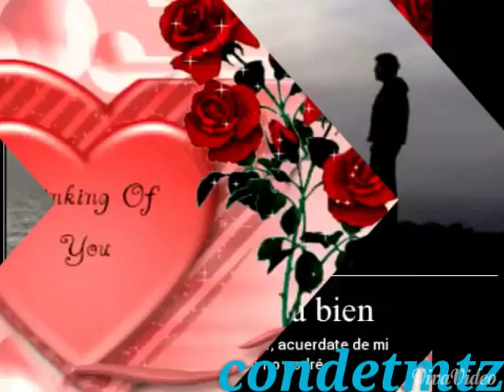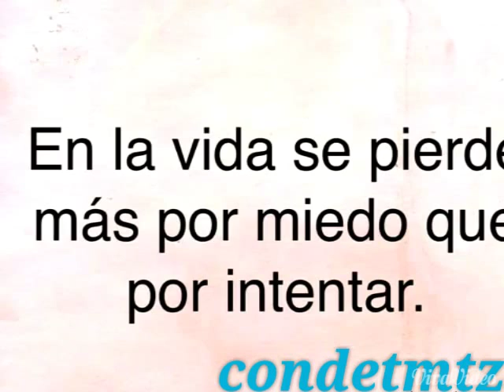Volveras😔 Los Temerarios💔///N H\\\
Los Temerarios💔 Volveras💔///N H\\\